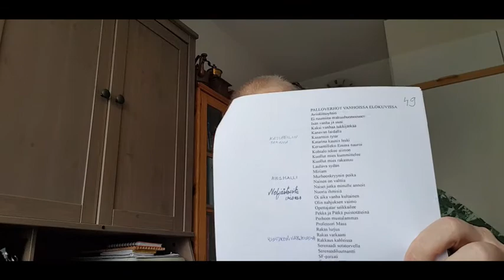Samat verhot kymmenissä elokuvissa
Vaimoni aloitti keräämään verhojen ja erään tuolin esiintymistä vanhoissa kotimaisissa elokuvissa. Minullakin kaksi omaa listaa elokuvien kuvauspaikoista.